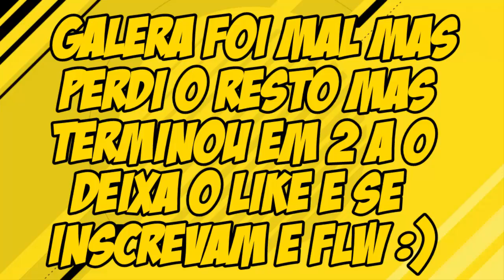EU ME DEMITO !!! - FIFA 17 Modo Carreira #49 [XBOX 360]